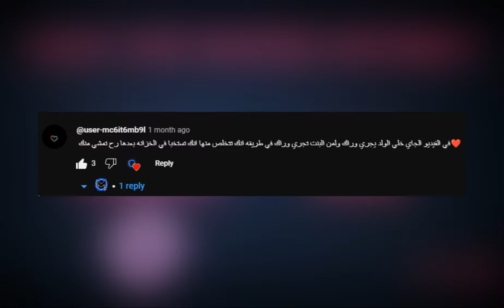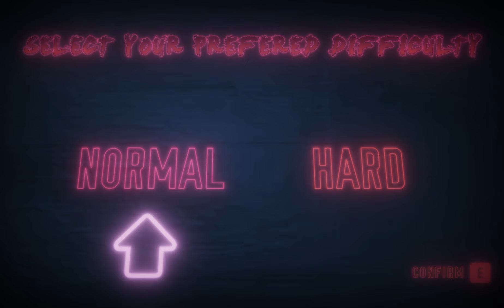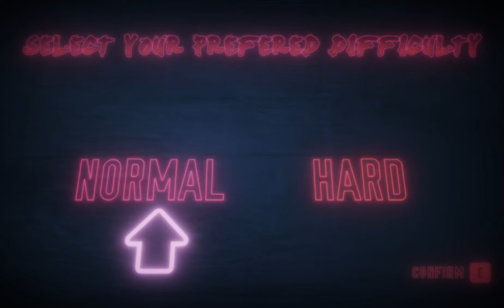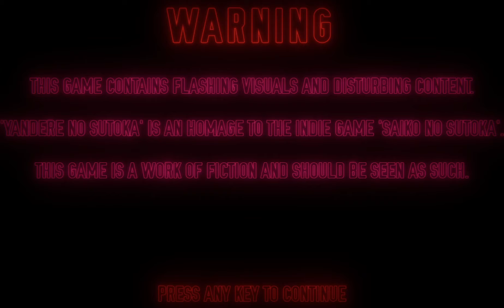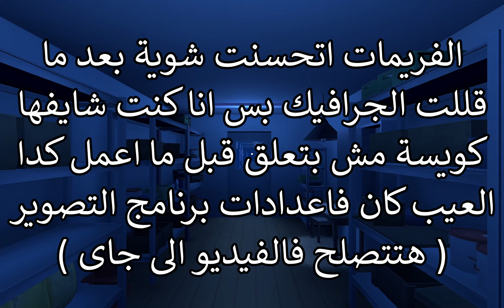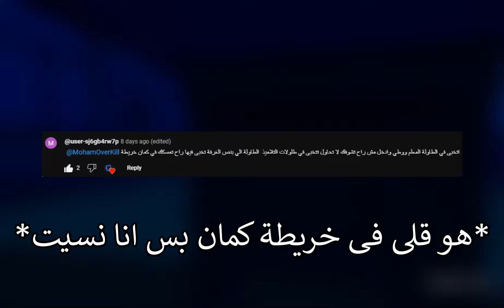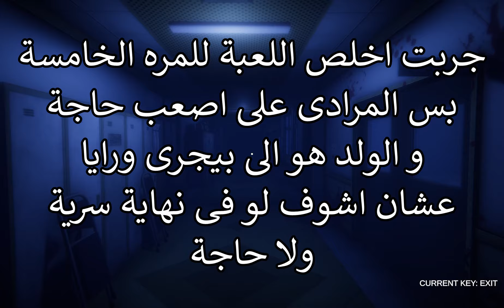انا مش جوا الخزانة | Yandere no Sutoka #2